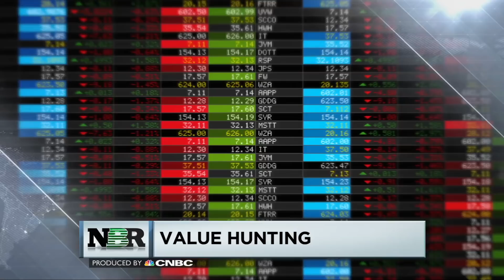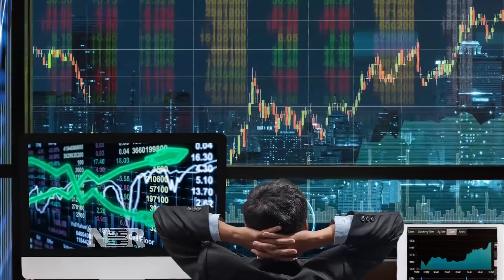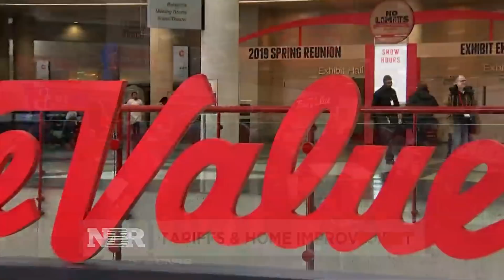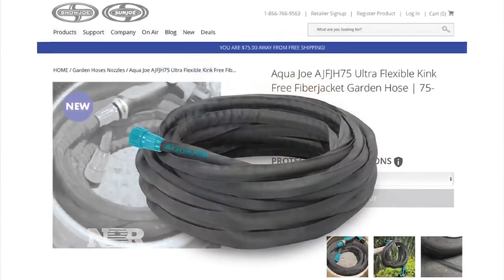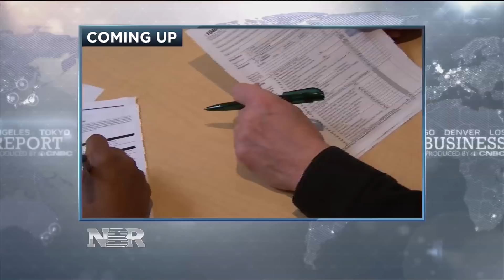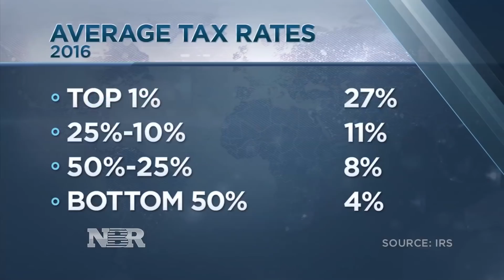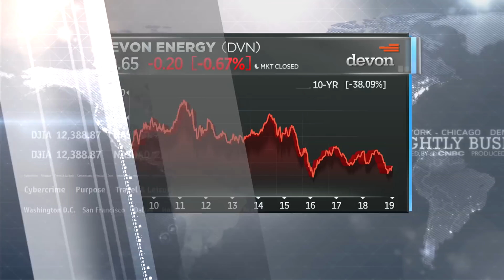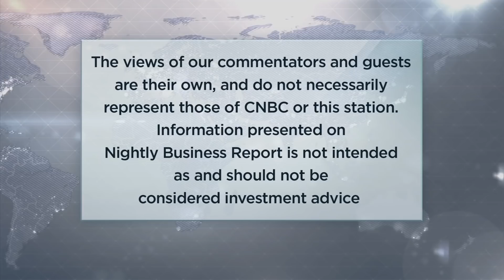Nightly Business Report – February 22, 2019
Tonight on Nightly Business Report – corporate earnings are expected to slow this year.

But if they go into an earnings recession, as some fear, does the market necessarily have to go lower?